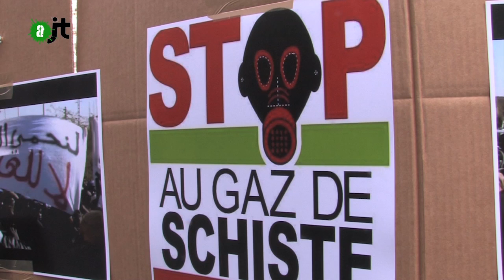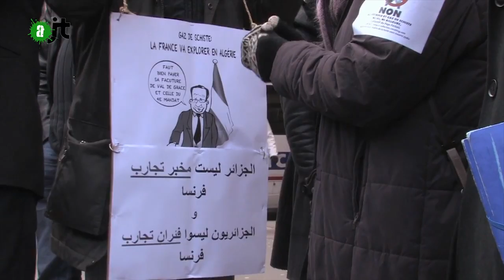Gaz de schiste en Algérie - Reportage AlterJT 01/02/15 - 12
Algérie : Mobilisations contre la multinationale Total veut exploiter le gaz de schiste du pays